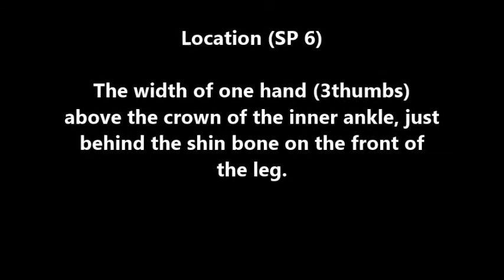2 Acupressure Point for Pelvic Inflammatory Disease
Acupressure Point for Pelvic Inflammatory Disease